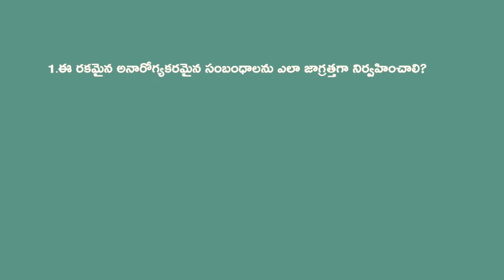మాడ్యూల్-3: వ్యక్తిగత సంబంధాలు - అనారోగ్య సంబంధాలతో వ్యవహరించడం - రోని, సోనిల కథ